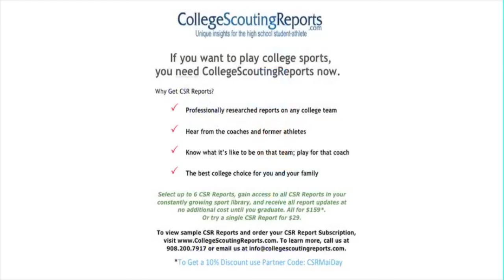Mike Frauenheim 2013 Football Highlights (Defense) Point Pleasant Beach '15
Mike Frauenheim 2013 Football Highlights (Defense)
Point Pleasant Beach '15